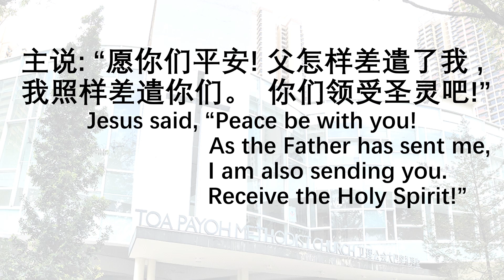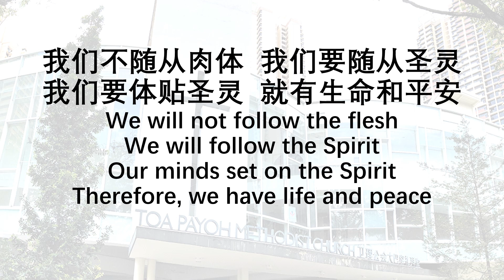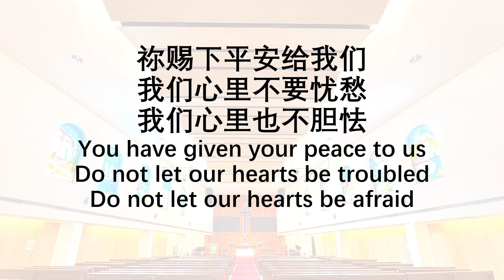敬拜诗歌【平安 Peace】(worship song demo)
主说:“愿你们平安! 父怎样差遣了我，
我照样差遣你们。你们领受圣灵吧！”
Jesus said, “Peace be with you! As the Father has sent me,
I am also sending you. Receive the Holy Spirit!”

Chorus
祢赐下平安给我们
我们心里不要忧愁
我们心里也不胆怯
虽然在世上有苦难
但是我们要有勇气
因为祢已经胜过世界
You have given your peace to us
Do not let our hearts be troubled
Do not let our hearts be afraid
In this world we will have trouble
But we take heart because our Lord
Jesus You have overcome the world

我们不随从肉体  我们要随从圣灵
我们要体贴圣灵  就有生命和平安
We will not follow the flesh, we will follow the Spirit
Our minds set on the Spirit, therefore we have life and peace

Bridge
上帝所赐的平安  超越人所能了解
必在耶稣里保守  我们的心怀意念
And the peace of the Father, transcends all understanding
Will guard our hearts and our minds, in our Lord Jesus Christ

(约14:27,16:33,20:21-22，罗8:5-6，腓4:7)